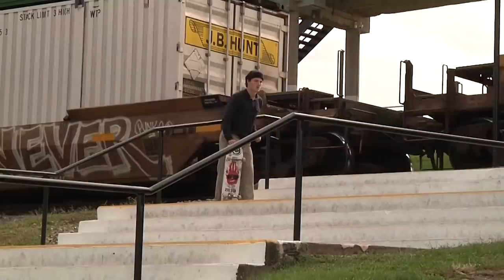Rough Cut: John Clemmons' "Souvenir" Part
Everyone knew that Foundations’s “Souvenir” was gonna be super gnarly, but surprises are always nice. New blood John Clemmons was the unexpected guest with a ripping full part. Here's the rough cut from his amazing edit.